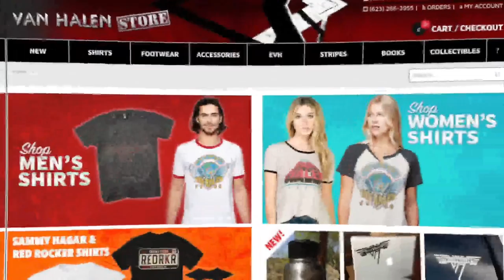LIVE Jam - Mailbag & Upcoming Shows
Will be live tonight jamming with a few guitars, reading some fan submitted comments through our website & discussing some upcoming shows.

Fun hang out & chat. See you there!

If you enjoyed this content, please consider giving it a  👍 Thumbs Up! 👊

• Brad Miller
• Carlo Santin
• Christopher Tomlin
• Dave Fox
• DaveR's Guitars
• Eamon Wyse
• Einar William Freberg
• Garry Davlin
• HowieZowie
• Jason Wade
• Kevin Buzby
• Paul Theriault
• Ryan Wall
• San_Man
• Thomas Santiago

Mail to:
Ridgetown Ontario
N0P 2C0
Canada